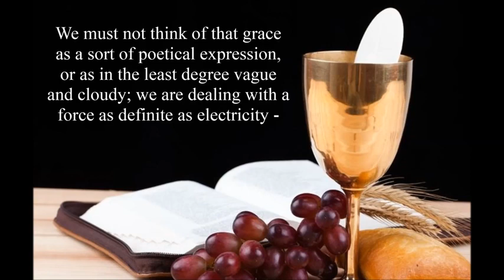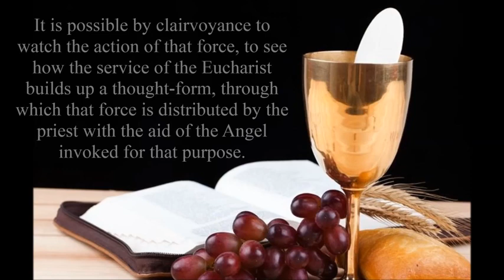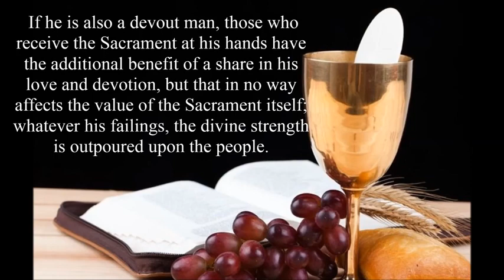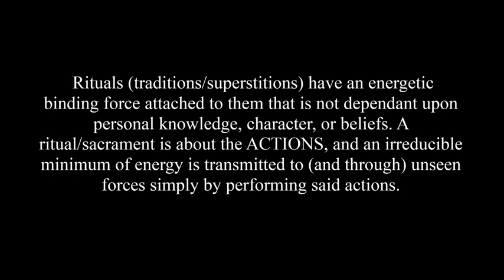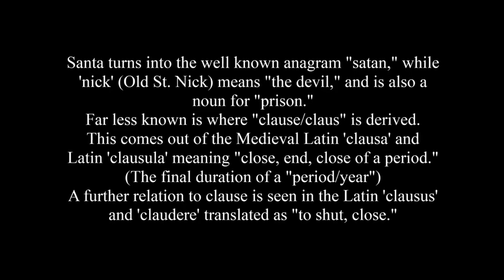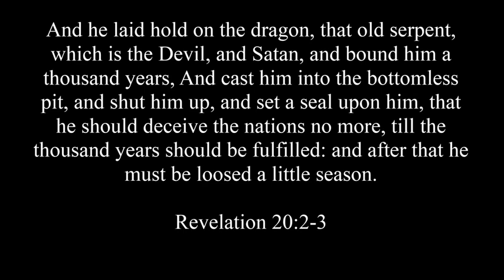The Hidden One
An irreducible amount of force is transmitted in every ritualistic action.